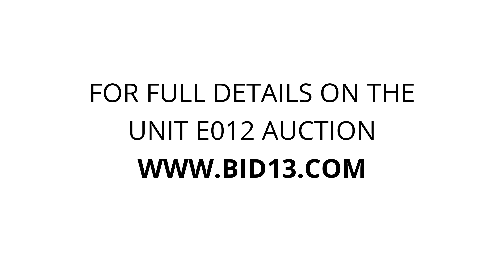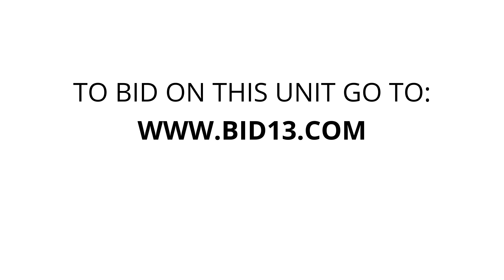Country Oaks Self Storage - Unit E012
matress, Couch, BeanBagChair, chairs, tables, totes, mischouseholditems